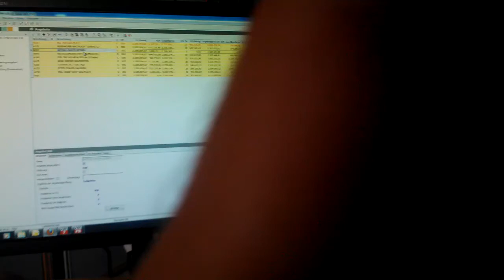Arbeiten im neuen Büro mit chilliger Musik